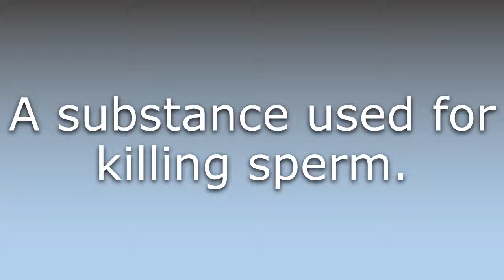What does Spermicide mean?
What does Spermicide mean in English? Learn the meaning of the word Spermicide! How to Pronounce Spermicide. Expand your vocabulary, learn words.